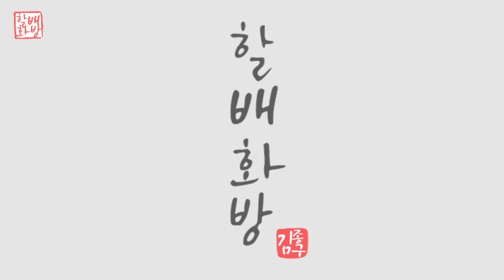봄날 여인 | 아크릴페인팅 | 유화 | Oil Painting | Acrylic Painting [#168]힐링영상 취미미술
봄 길을 걷고있는 여인